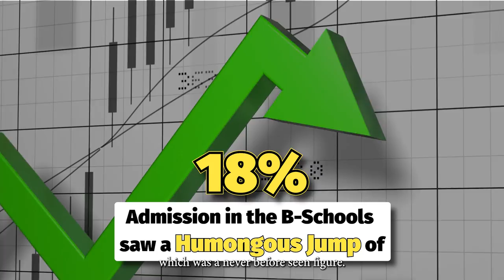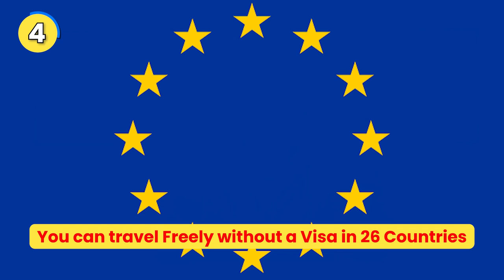Top 6 Reasons to Study Masters in France in 2024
➡️ Take our FREE Profile Evaluation, to understand your strengths and weaknesses and know which schools you can target

🎓🇫🇷 Thinking about a Master's degree? Why not France in 2024? 🌟

France is an awesome choice for your Master's! 🏫 In this video, we break down why "masters in france 2024" is the way to go. We'll dive into how studying in France gives you a huge return on investment (10X ROI), access to some of the world's best schools, and leads to high salaries with top companies. 📈💼

👩‍🎓👨‍🎓 "Masters in france 2024" not only boosts your career but also lets you enjoy France's rich culture and history. Plus, you get to improve your French and make friends from around the globe. 🌍❤️ And, let's not forget the low tuition fees!

However, it's not all just sunshine and croissants. 🥐☀️ We'll also cover a couple of reasons why you might think twice. But don't worry, the pros massively outweigh the cons!

Make sure "masters in france 2024" is your top search and watch as we analyze:

1.10X ROI on your education 📊
2.Top schools and programs 🏛️
3.High salaries post-graduation 💶
4.The best recruiters looking for you 🕵️‍♂️
5.Easy work permits after studying 🛂
Got questions about studying abroad, applications, or scholarships? 💬👇 We're here to help you navigate your "masters in france 2024" journey.

0:00 Introduction
1:13 Best Schools & Programs
2:16 High Salaries
2:45 Top Recruiters
3:30 Student life in France
4:07 Post Study Work Permit
4:37 The ROI
5:37 Language Barrier
6:02 Expensive Cost of Living
6:43 Conclusion

Which is The Best Country for MBA in 2024 | USA vs India vs UK vs Canada

How Can I Become a Data Scientist In 2024 | 5 Countries For Best Data Scientist Course |